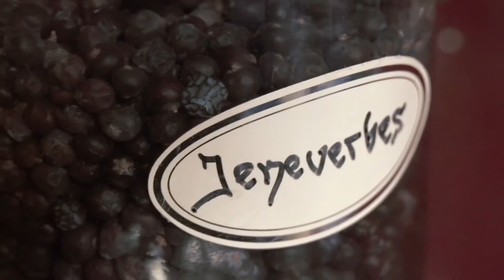Distilleerderij Rutte, Dordrecht - Hoe Leuk is... Nederland!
Al sinds 1872 distilleert Rutte jenevers en likeuren. En dat gebeurt allemaal in dit historische pand in het centrum van Dordrecht. Een winkel... maar achter de winkel worden nog altijd de distilleerketels zelf gestookt.

De jenevers en likeuren zijn 100% natuurlijk en bevatten geen kleur- en smaakstoffen. Alle smaak, kleur en geur is afkomstig van vers fruit, kruiden en noten. Denk bijvoorbeeld aan zwarte bessen, kaneel en amandelen.

Op de eerste verdieping van het pand vind je de Proefkamer. Dit was vroeger de kamer van Simon Rutte. Zes generaties hebben hier gewerkt en geleefd. In de Proefkamer worden proeverijen en workshops gegeven.

Maar naast het proeven van jenevers en likeuren, kun je hier ook zélf een likeur samenstellen. Maak je eigen recept en ga aan de slag met distillaten, bekerglazen en trechters. Aan het einde van de workshop ga je naar huis met je eigen flesje.

Deze activiteiten kun je beleven onder het genot van een bonbon-, amuse- of kaasarrangement. Of natuurlijk met een uitgebreide lunch.

'Hoe Leuk is... Nederland' is het wekelijkse programma op SBS6 dat vanaf juni 2013 wordt uitgezonden. Kijk elke zondag om 17.00 uur om te zien waar Bas Muijs de kijker mee naar toe neemt voor nieuwe mogelijkheden voor een buitengewoon dagje uit of weekendje weg in eigen land!